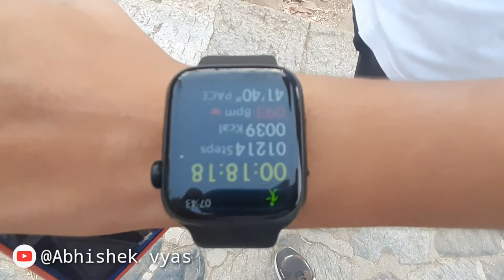Girnar vlog | Vlogs of DD | Gujarati vlog | Junagadh vlog| Abhishek vyas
વધુ મનોરંજન માટે લાઇક, શેર અને સબસ્કાઈબ કરો મારી ચેનલને અને બાજુની ઘંટડી દબાવો.

contact-  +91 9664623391 just whatsapp & I will reply as soon as possible 📤

Love!♡ Live! ● Laugh! :)